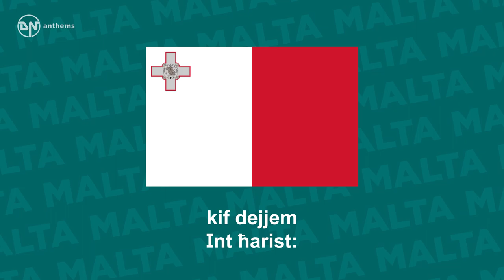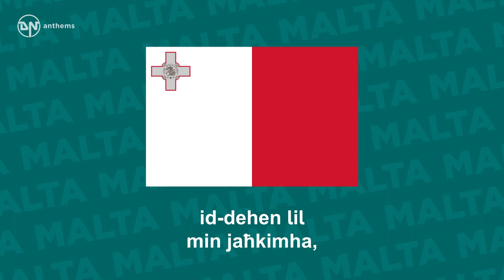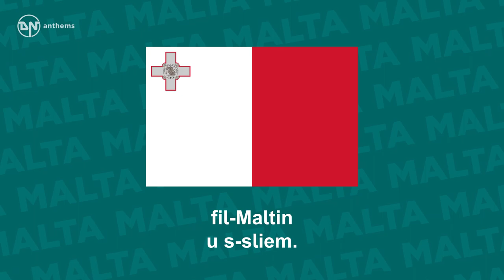National Anthem of Malta - L-Innu Malti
The national anthem of the Republic of Malta.

Lyrics in Maltese:
Lil din l-art ħelwa, l-Omm li tatna isimha,
Ħares, Mulej, kif dejjem Int ħarist:
Ftakar li lilha bil-oħla dawl libbist.
Agħti, kbir Alla, id-dehen lil min jaħkimha,
Rodd il-ħniena lis-sid, saħħa 'l-ħaddiem:
Seddaq il-għaqda fil-Maltin u s-sliem.

English Translation:
Guard, Lord, forever, as you've done erst and ceasing never,
This land whose name we received, our motherly-named Mother.
Her you have draped with a light whose grace exceeds all other.
On those who govern, sovereign God, bestow understanding,
Grant wellness to those who work, largesse to those employing,
Make firm, make just all our bonds, the peace we are enjoying.